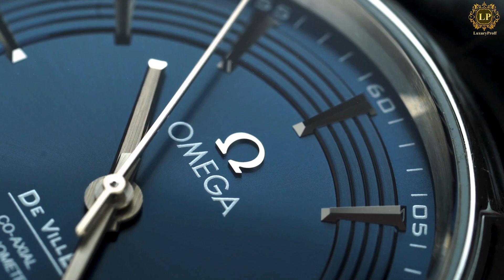The Luxurious Secrets Only Millionaires Know!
Unlock the luxurious secrets of millionaires in this eye-opening video. Discover how the wealthy live, invest, and make their money work for them. Get inspired to level up your lifestyle and financial game!
Discover the luxurious secrets of millionaires and learn how you can elevate your lifestyle to match. This video will share tips and insights from successful millionaires to help you live your best life. From investing to self-care, you'll learn the secrets of the wealthy in this must-watch video!